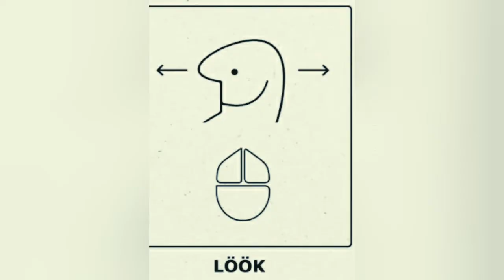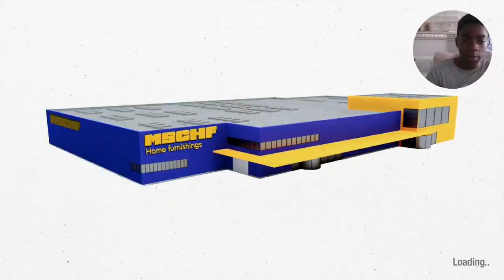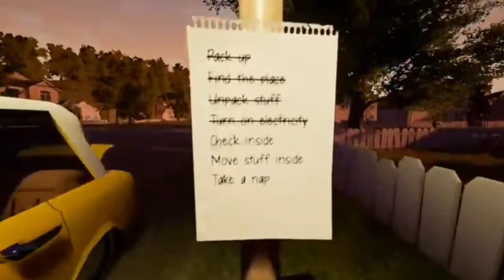MOST ENTERTAINING SIMULATOR GAME EVER | Chair Simulator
Welcome to chair simulator, the game where you sit
first video of october!
recorded in august tho